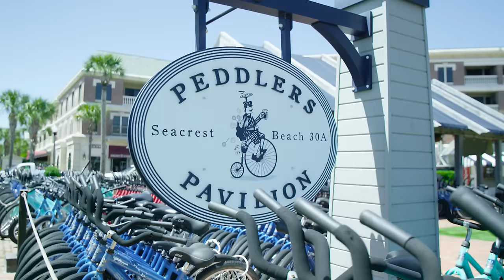Casual Character: Seacrest, South Walton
Take a virtual tour of Seacrest in South Walton, Florida. Family-friendly and neatly positioned in beautiful natural surroundings, this beach town is unbeatable. With great shopping, food, and adventures to be had, Seacrest sets the scene for life-long vacation memories. Spend a day biking along the Timpoochee Trail with a pit stop at Camp Creek Lake to hop on a paddleboard, or browse local boutiques and stroll along the beach. Keep your schedule free and see where the day takes you; Seacrest’s relaxed and welcoming spirit is always there to greet you.